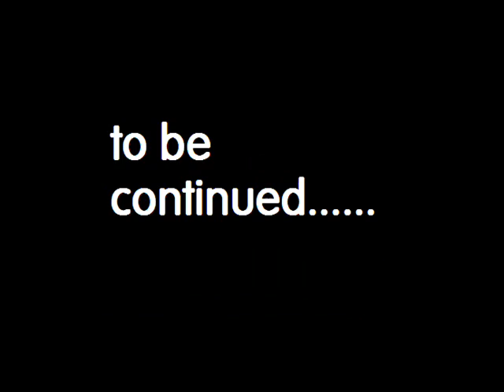Tapioca 2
Jack has come back from the dead to seek his vengeance on the tapioca guy